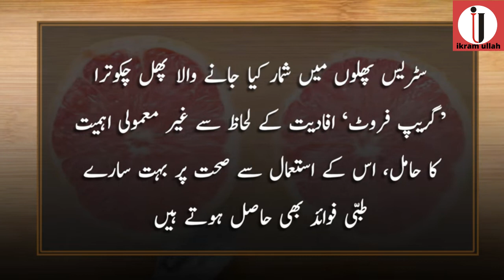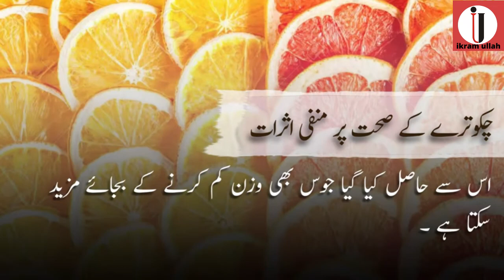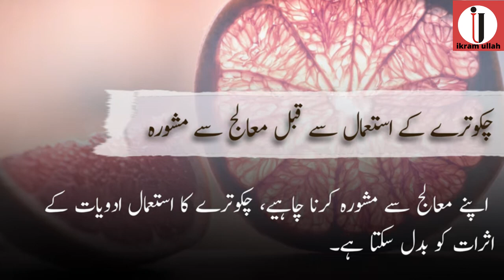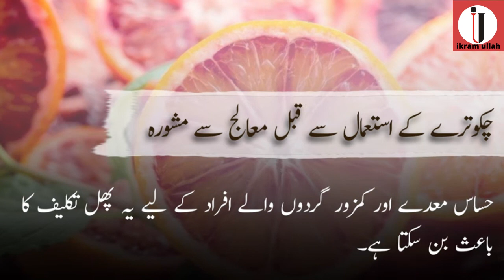Ikram-a2z#side effects of grapefruit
Learn how to safe side effects of grapefruit ?
grapefruit benefits in Urdu,Hindi
health tips in Urdu,Hindi
Chukotka
grapefruit key fade
grapefruit benefits
chukotka fruit benefits in Urdu ,Hindi
Chukotka key fade
چکوترا
grapefruit benefits in Urdu language
grapefruit Hindi
Chukotka key  fade in Urdu
grapefruit juice   key fawaid
grapefruit health benefits
grapefruit nutrition
What happens if you eat grapefruit everyday?          اگر آپ روزانہ چکوترا کھائیں تو کیا ہوتا ہے؟
What are the side effects of grapefruit?          چکوترے کے مضر اثرات کیا ہیں؟
Does grapefruit burn belly fat? کیا گریپ فروٹ پیٹ کی چربی کو جلاتا ہے؟
Is it better to eat grapefruit at night or in the morning?     گریپ فروٹ رات کو کھانا بہتر ہے یا صبح؟
 Is grapefruit good for the skin?
Aoa I am Ikram ullah, Welcome to Our YouTube Channel Ikram-a2z.In today’s video, I want to tell you about grapefruit health benefits and side effects Please do Subscribe to my Channel, like my videos, and share, keep supporting me so, I can continue to provide you with free contents each week!